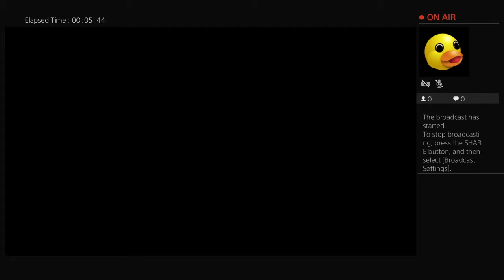DaY3ll0wDuck_'s Live PS4 Broadcast